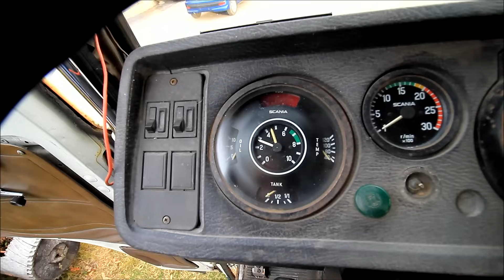Progetto di rinascita SCANIA 141 by Morris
Zone del Trentino  24 dicembre 2023

Alla Vigilia di Natale  in compagnia di Luca il Contadino di Rovereto a trovare MORRIS  che dopo un bel pò di anni a lavorarein un  isola spagnola rientra in ITALIA e si dedica alle sue vecchie passioni i camion anni settanta  degli SCANIA . Morris ci racconta che ha recuperato  una motrice  SCANIA 141 del 79    che ha fatto carriera allo Spettacolo Viaggiante nelle zone di Pescara e poi arrivata a Piacenza . Per una questione  di scambi MORRIS  si becca la motrice e subito ha intenzione di fare un restauro e probabilmente fare a trattore tre assi . Il lavoro sarà tanto impegnativo  con il cambio della cabina stessa , facciamo gli auguri a MORRIS per questa nuova avventura  sui monti del Trentino , Buona visione a tutti